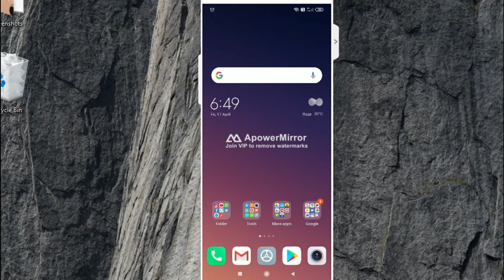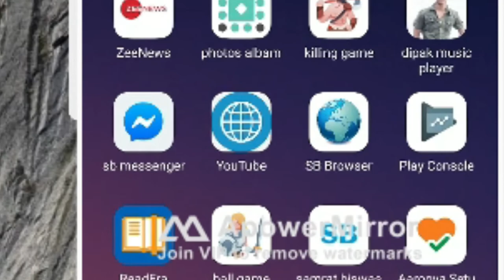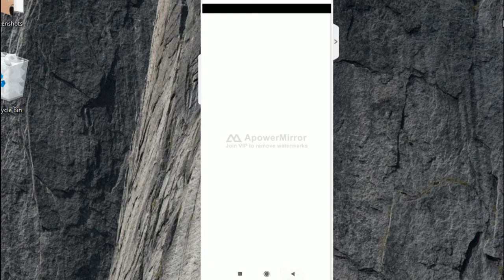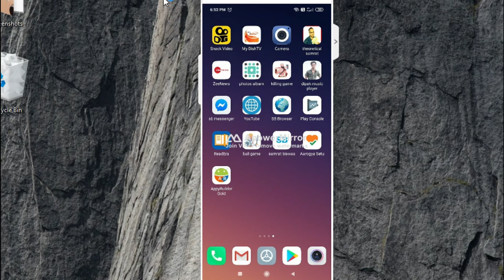how to get youtube ads without Monetizetion | monetizetion शोरके youtube channel में ads कैसे लाएं